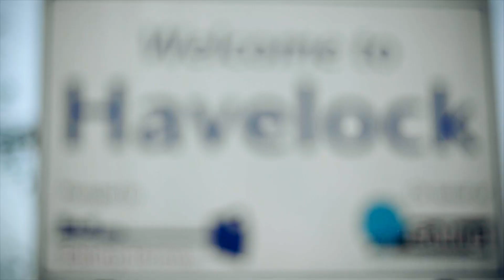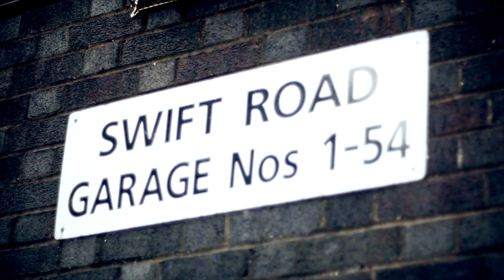MCTV Y-Beezy & D-Ray - Jakes on Parole (Music Video) (HD)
"Jakes on Parole" off upcoming Mixtape "Block Food"